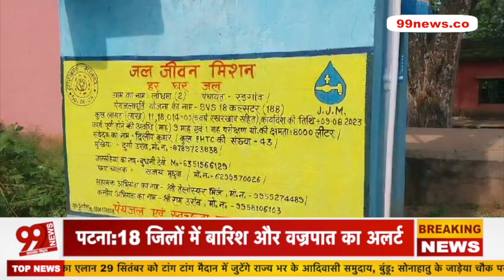तमाड़: लोधमा गांव में डायरिया का प्रकोप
99 News Jharkhand Bihar के बारे में:
99 News Jharkhand Bihar के video और हमारे चैनल की तमाम खबरों को देखने के लिये आप सभी का धन्यवाद... हमारी कोशिश है की हम हर एक बड़ी खबरों को आप तक पहुचायें... ताकि आप खबरों से जुड़ सके... खबरों की बारीकियों को समझ सकें... और अपना प्यार और आशीर्वाद हमारे चैनल पर बनाये रखे...